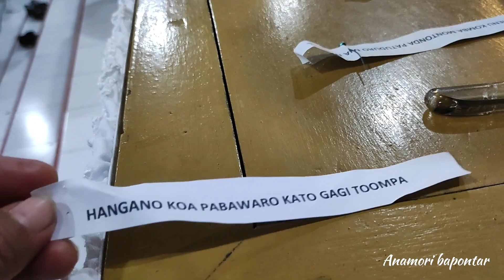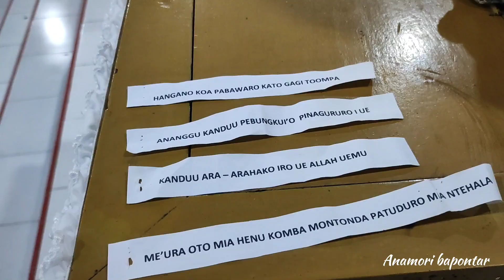Lomba Pesan Berantai bahasa Mori || Kegiatan Natal 2022